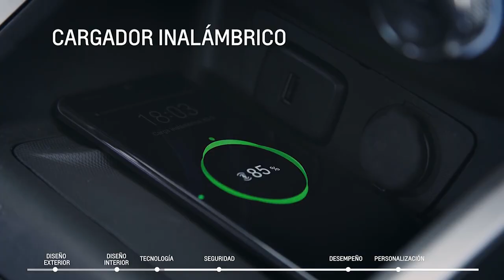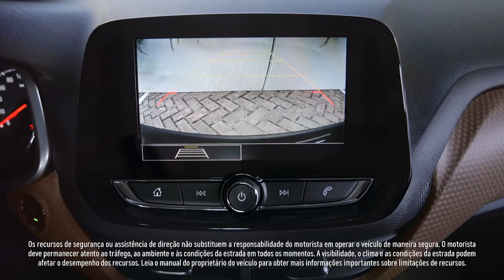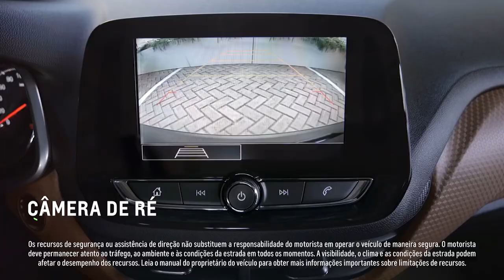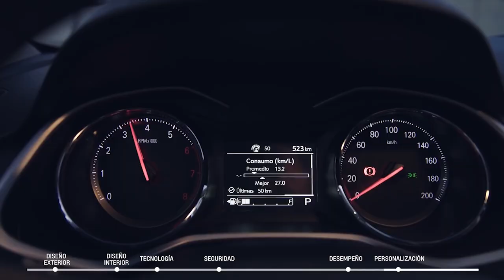Chevrolet Onix TURBO 2021, Vale la pena?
SIGUEME

señores saludos, el dia de hoy veremos un poco sobre el nuevo y mejorado CHEVROLET ONIX TURBO que llega a nuestro país, sera que vale la pena?  recuerden opinar en la caja de los comentarios. gracias

Precio de lanzamiento (marzo de 2020):
— Nuevo Onix Turbo Sedan LT MT: $ 46´990.000
— Nuevo Onix Turbo Sedan LT AT: $ 49´ 990.000
— Nuevo Onix Turbo Sedan LTZ AT: $ 53´ 990.000
— Nuevo Onix Turbo Sedan PREMIER AT: $ 60´990.000
Versiones HB
— Nuevo Onix Turbo RS MT: $ 55´290.000
— Nuevo Onix Turbo PREMIER AT: $ 59´290.000